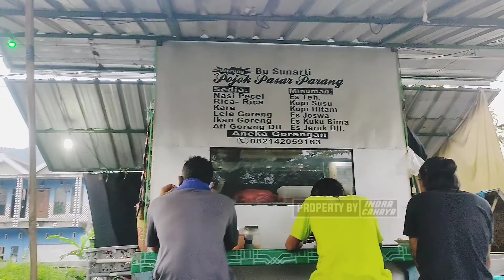Ngopi Bareng Mbah Andre Joki Sound Sistem Balap